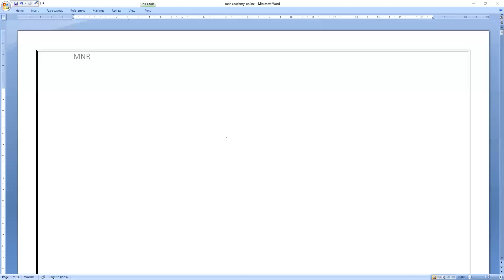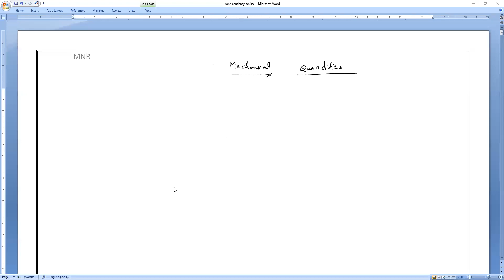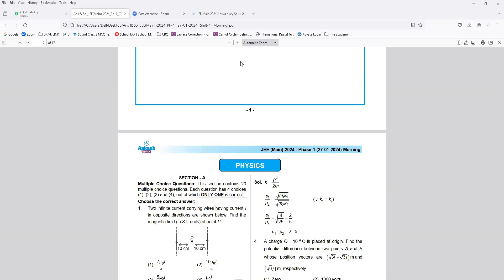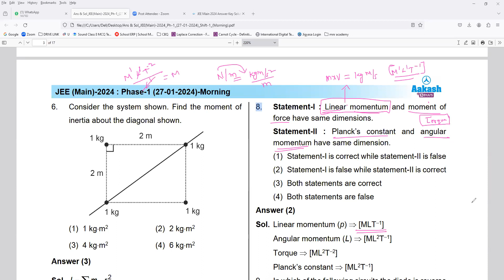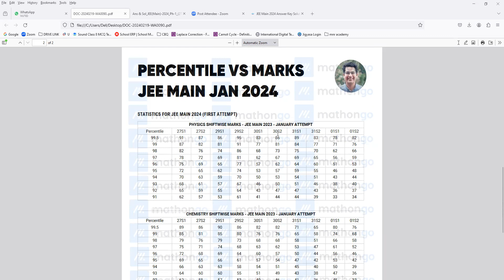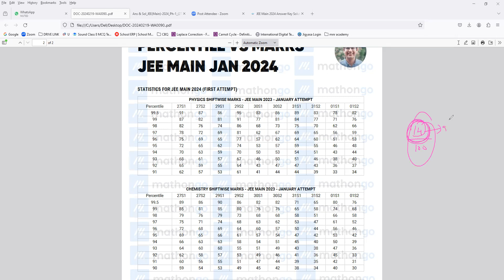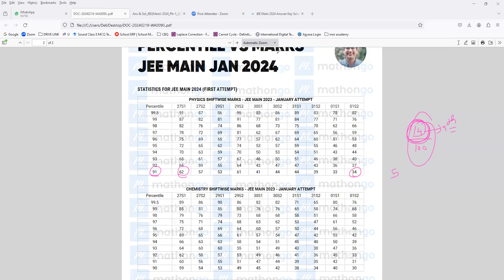Dimensions for class 9th physics //basic/neet/jee foundation/